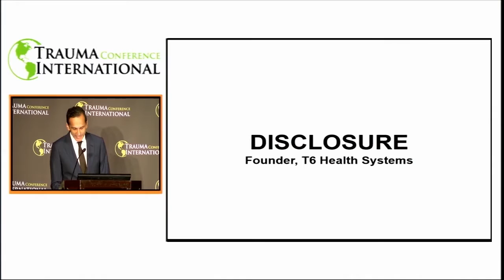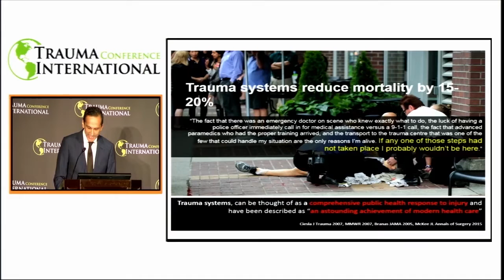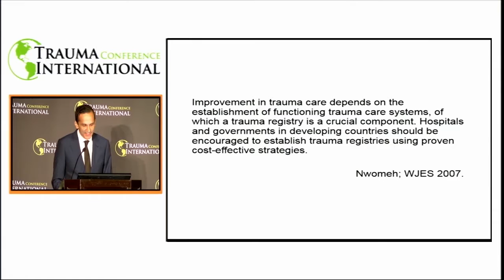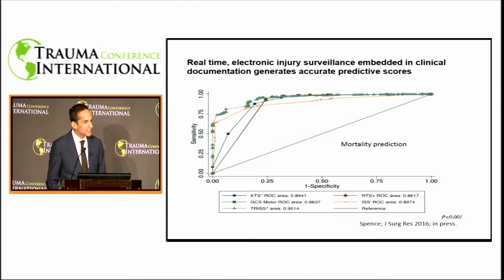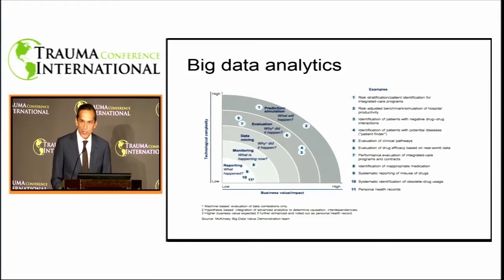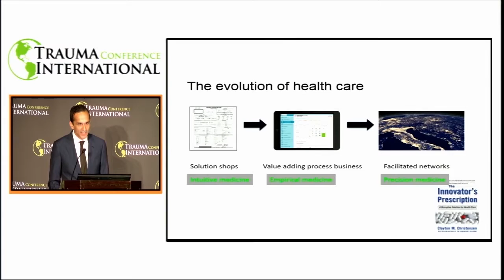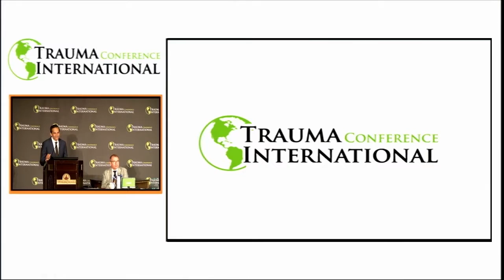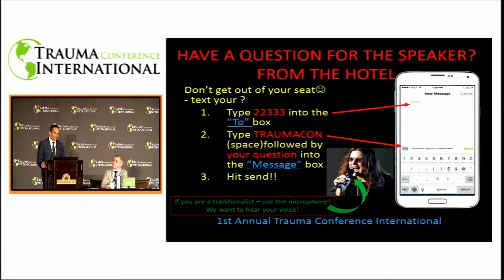Disruptive Innovation and the Future of Injury Control /c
Commercial
Hameed
Systems Development and Quality Improvement